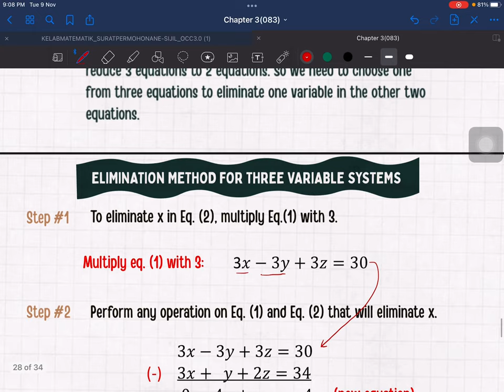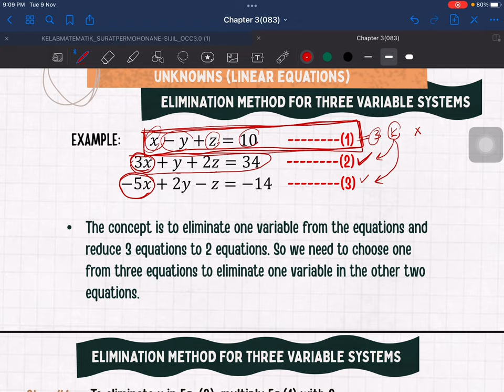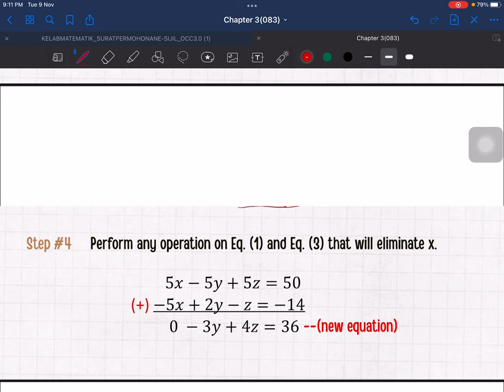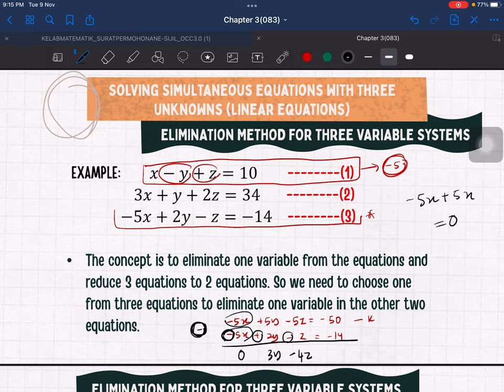MAT083: Chapter 3 -Simultaneous Equations P9